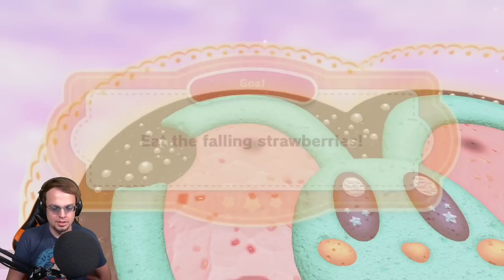I'M PUDDING | Kirby's Dream Buffet w/ @JoshJepson, @jyggy & MC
YOU DON'T UNDERSTAND. I'm pudding.